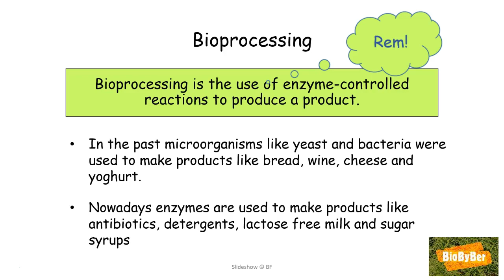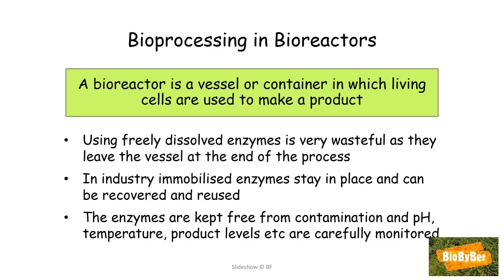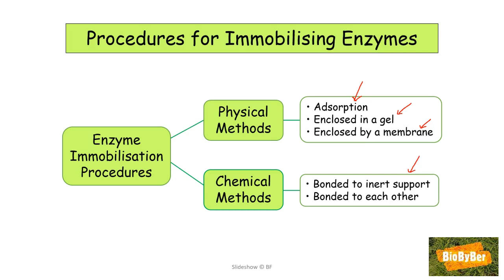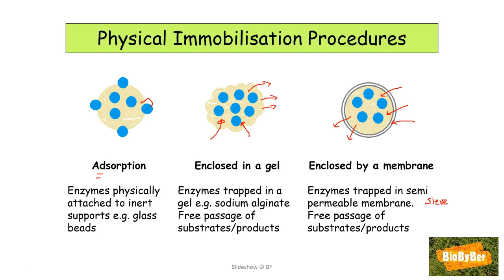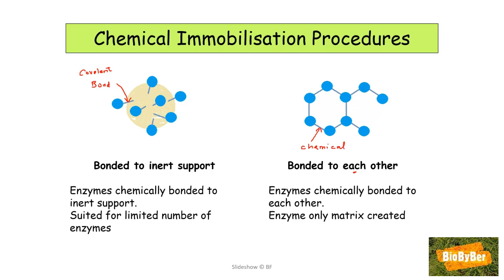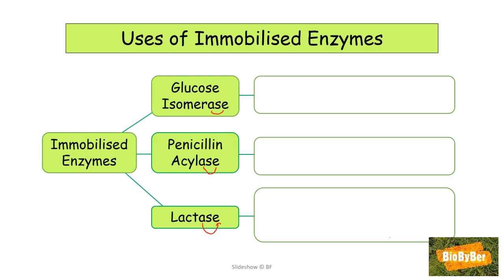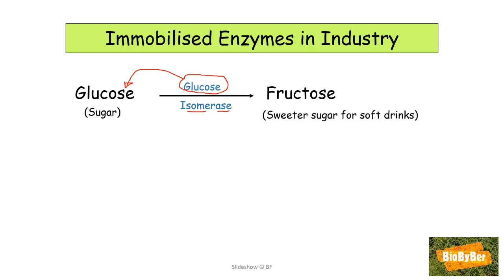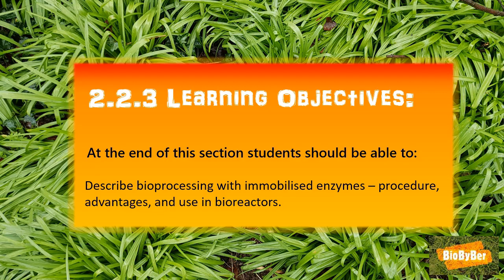L.C. Biology Immobilised Enzymes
Leaving Certificate Biology Higher Level video designed to help students study Honours Biology. The video covers the Higher Level Leaving Certificate Biology Syllabus. This LC Biology lesson explains Enzymes and covers section 2.2.3 of the biology syllabus focusing on immobilised enzymes. This LC Biology lesson covers the Leaving Cert Higher Level Biology Course and aims to give a good overall understanding of LC Biology.